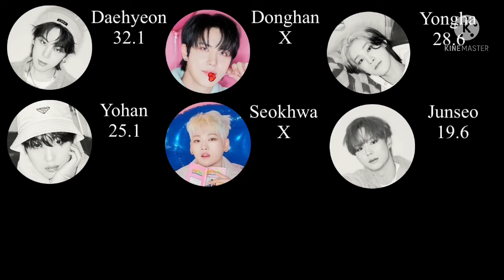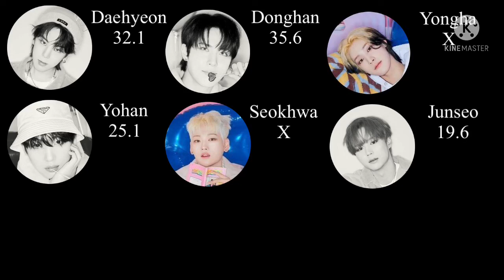How Would WEi Sing “Cheeky” by ENOi